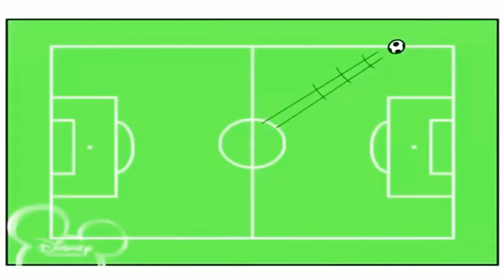22 вересня 2022 р.